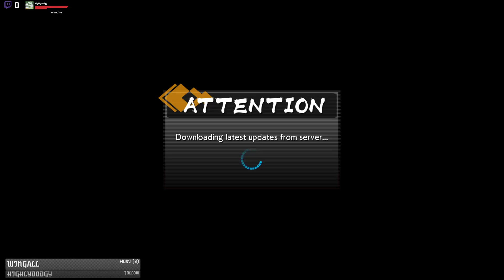Dragon Ball FighterZ